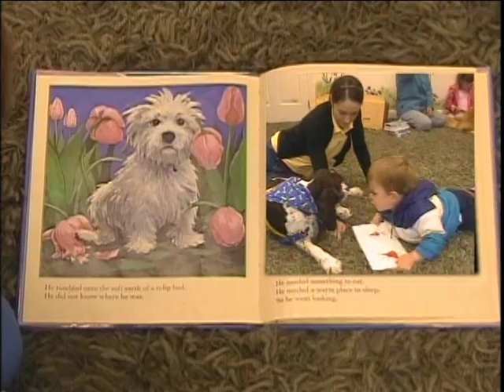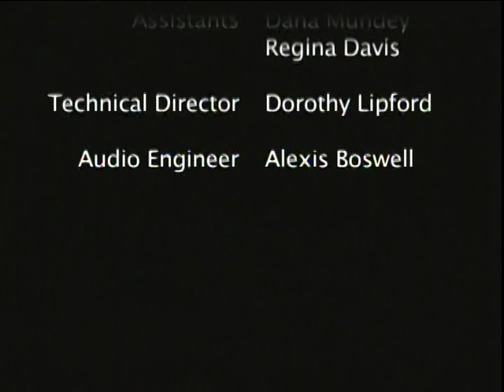KPETS Original Video 2006